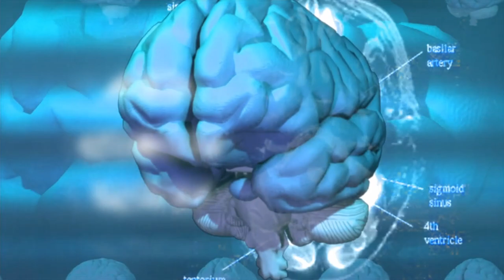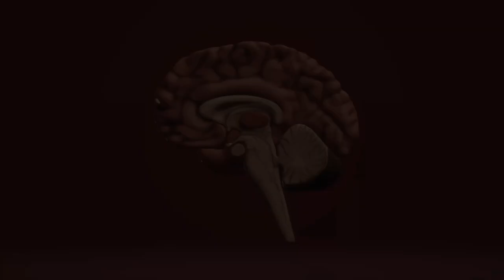Transpersonale Prozessarbeit | Weltschmerz als Innenschau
Der moderne Mensch erleidet ein vielfaches Dilemma in Bezug auf sein "In-Und-Mit-Der-Welt-Sein". Er scheint in der Schwebe zwischen seinem transkulturellen Erbe, seiner ihm inhärenten Verbindung zur Erde und ihrem zyklischen Geschehen und auf der anderen Seite sind ihm unglaubliche Erfindungen und Entwicklungen gelungen, die das moderne Leben an sich bestimmen und ausmachen. Diese decartsche Trennung zwischen dem Organischen, Archaischen und dem Mechanistischen, Kausalen ist mit eine Ursache für die Verlorenheit und Sinnleere welche viele v.a. sensible Menschen verspüren. Doch die Rückkehr in eine romantische Weltverklärung oder spirituelle Weltflucht scheint einem Elfenbeinturm zu gleichen. Es braucht Wege im Einklang des Modernen und des Alten... sofern und soweit dies möglich ist... jeder von uns scheint dafür den Zugang zu besitzen. Davon handelt dieses Video.

JÖRG FUHRMANN´S HINTERGRUND
Jörg Fuhrmann ist Transpersonaler Therapeut/ Supervisor (EUROTAS), Körper-Gestalttherapeut (EAP), Hypnotherapeut/ Instructor (CI, NGH™) (Dr. Richard Harte), Holotropic-Breathwork-Facilitator® (Prof. Stanislav Grof), TRE®-Provider (Dr. David Berceli) & seit 20 Jahren vielseitig humanistisch-transpersonal international bei führenden Vertretern der jew. Therapieansätze geschult u.a. in PITT® (Prof. Luise Reddemann), iEMDR, Vagus-Aktivierung (Stanley Rosenberg), Safe-Sound-Protocol (SSP-Practitioner) (Prof. Stephen Porges), SOMA-Embodiment®-Practitioner (Dr. Sonia Gomes), Somatic-Experiencing® (i.A.) (Dr. Peter A. Levine), NARM™ (i.A.) (Dr. Laurence Heller), Tuning Board™ (Dr. Darrell Sanchez), Tuning-Fork (Dr. John Beaulieu), Paar- & Sexualberatung (Dr. Gunther Schmidt), Systemische Aufstellung (IADR), Systemisch-Lösungsorientierter Kurzzeittherapie (Dr. Giorgio Nardone), Internal Family-System (Prof. Tom Holmes), Psychodrama, PROFILcoaching®, SAT 1-4® (Dr. Claudio Naranjo), NLP-Master (IN/ DVNLP), schamanischen Heilweisen (u.a. Nepal), Mystik & Kontemplation (u.a. Willigis Jäger)/ Vipassana/ Pranayama, Breatheology® sowie der Wim-Hof-Methode. Gründer des freiraum-Institut (seit 2005). Kunsthandwerkliche Projekte 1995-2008. Lehrbeauftragter an mehreren Hochschulen in Deutschland von 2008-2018. Dozent am Beneditkushof, IAK, Zist und als Inhouse-Trainer für Teams. Speaker auf internationalen Fachkongressen (u.a. bei der UNESCO, WHO, CICA, ITC, BGAG, Speakers Excellence) in Deutschland, Schweiz, Italien, Tschechien, USA, Indien, Russland, Rumänien, Niederlande, Frankreich.